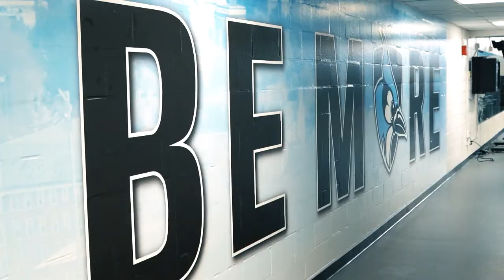Johns Hopkins Athletics - Weight Room